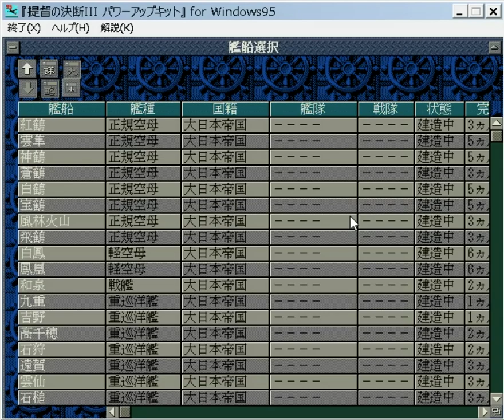▼ [提督の決断3PK 実況] 日本軍プレイ レイテからの逆襲#20 「ニューギニア空母決戦」〜米の最新鋭機に歴戦のラバウル航空隊がと小沢艦隊が決戦を挑む！〜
提督の決断３PKPC版、日本軍プレイの続きです。
ウェーキ攻略のために艦隊を集結させていると、ニューギニア方面に敵艦隊出現の報告が入りました。それも大艦隊。。。
そのため急遽艦隊をニューギニア方面に転進させ、空母同士の艦隊戦を挑みました。